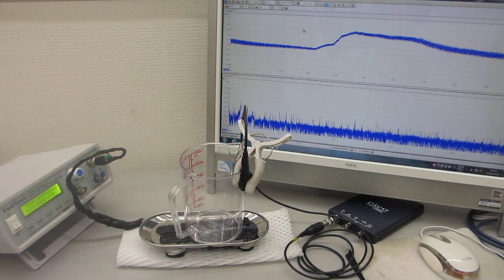超音波歯ブラシ（１３０Ｈｚと１．６ＭＨｚ）による音圧測定実験（超音波システム研究所）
この動画は、超音波歯ブラシ（１３０Ｈｚと１．６ＭＨｚ）による音圧測定実験の様子です

１）振動モードの検出（自己相関の変化）
２）非線形現象の検出（バイスペクトルの変化）
３）応答特性の検出（インパルス応答の解析）
４）相互作用の検出（パワー寄与率の解析）

　autcor：自己相関の解析関数
　bispec：バイスペクトルの解析関数
　mulmar：インパルス応答の解析関数
　mulnos：パワー寄与率の解析関数

参考